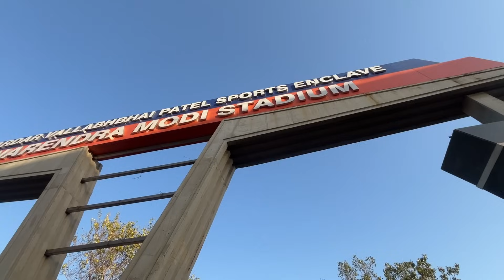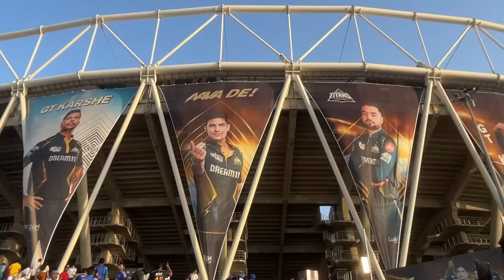IPL देखने के लिये लाखो में भीड़ Narendra Modi Stadium Ahmedabad फ़ुल ब्लॉग GT vs IM Match